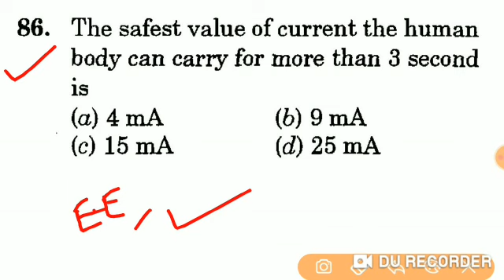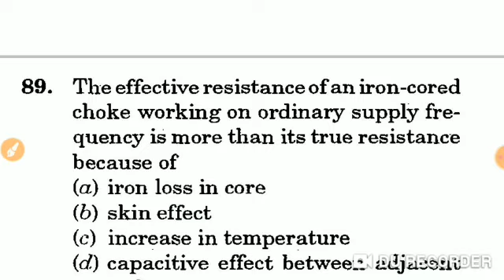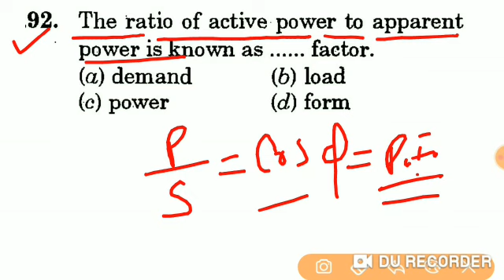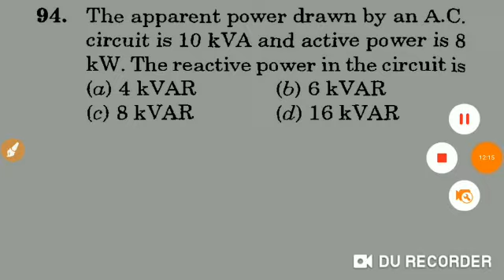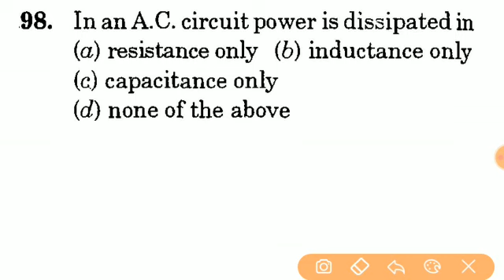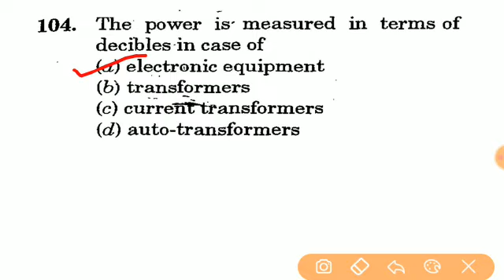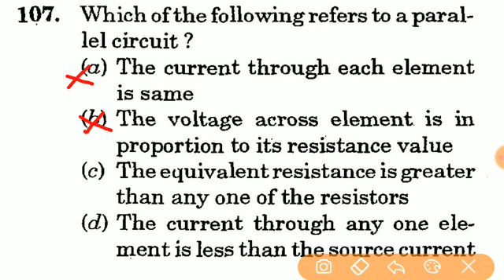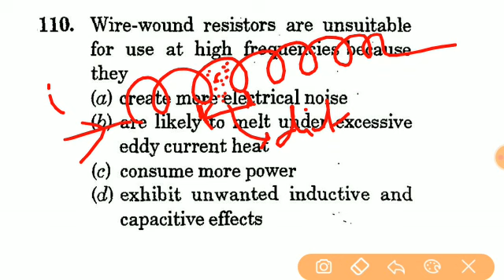RK rajput/AC fundamental/part-5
यदि website का page जल्दी से ना open हो तो desktop mode कर के देखे. Thanks

Join my telegram channel for quick update for more information exam paper and job and much more news